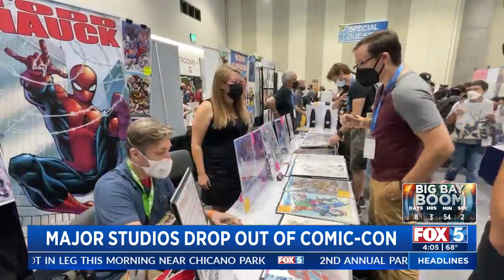Major Studios Drop Out Of Comic-Con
Jaime Chambers reports from the San Diego Convention Center.